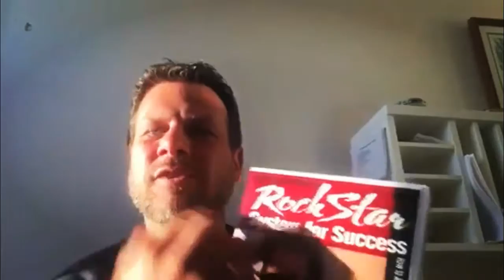3 Vital Branding Strategies for Network Marketing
3 very specific tips and techniques that can help you become more successful in your network marketing career by branding.

This video was filmed as part of a challenge for a contest that is no longer running – but if you found it valuable, go ahead and give it a like or a comment anyway!

So what is branding? It’s mostly your public image. It’s what people think of you and your company. It can be an icon that represents your company or product. It’s whatever defines you!

For example: My brand is that I’m the CFO of my company: the Chief FUN Officer. My business is about fun, it’s about lifestyle and being happy. It’s about helping people be better, and having fun at the same time. It’s giving you tips from the beach or on vacation.

So who are you? What do you do? How do you work? Here are some tips to figure it out:

1. Be authentic. Be your best you. Embrace who you are and emphasize it.
2. Pick a niche and master it. Who is your ideal audience? Create with them in mind.
3. Solve problems for that niche. Speak to your ideal audience, and work to make their lives better.

Take your audience and yourself seriously and you will find your brand.

And be sure to check out for a free training on prospecting and recruiting

For a free training on prospecting and recruiting, so you can enroll anyone, anywhere anytime

And to get to know Drew and work with him directly go

Drew Berman
Network Marketing Expert
Go from hobby income to professional income

Elitzmktg